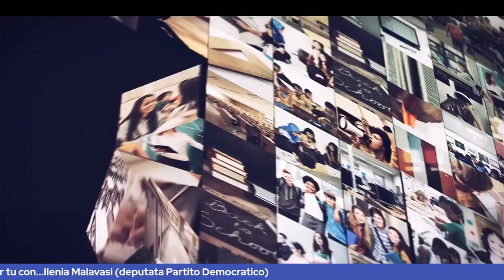Malavasi: "Inadeguate le parole di Valditara, ma in Italia c'è problema culturale sulla scuola"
Intervista a Ilenia Malavasi, deputata del Partito Democratico e rappresentante della Commissione Affari Sociali della Camera.

A cura di Andrea Carlino.